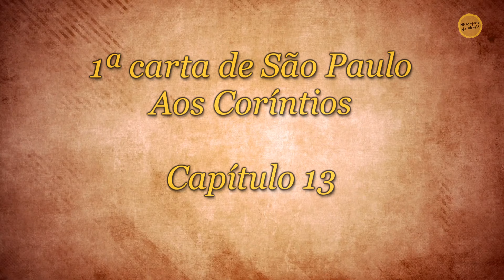1ª Carta de Paulo Aos Coríntios - Capítulo 13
Vamos acompanhar por capítulos a carte de Paulo aos Coríntios.
A cada semana um novo capítulo das cartas de Paulo aqui no canal Mensagens da manhã;
Te convido a se inscrever para receber o aviso dos novos vídeos assim que eles entrarem no ar.
Neste vídeo vamos acompanhar o capítulo 13.